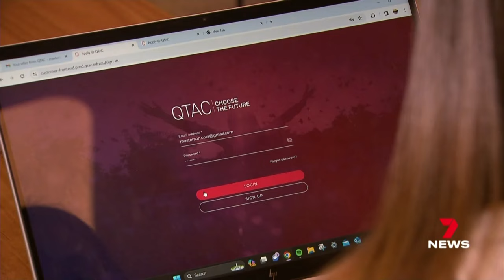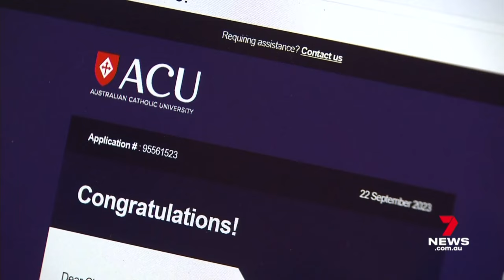School students face lengthy delays for university offers due to QTAC website | 7 News Australia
There's been more trouble for school leavers waiting for their university offers.

Students face more delays as a technical fault plagued the QTAC website.

7NEWS combines the trusted and powerful news brands including Sunrise, The Morning Show, The Latest, and 7NEWS.com.au, delivering unique, engaging and continuous coverage on the issues that matter most to Australians. Watch 7 News Australia full broadcasts and full episodes nightly at 6pm and weekdays at 11:30am and 4pm on Channel 7 and 7plus.